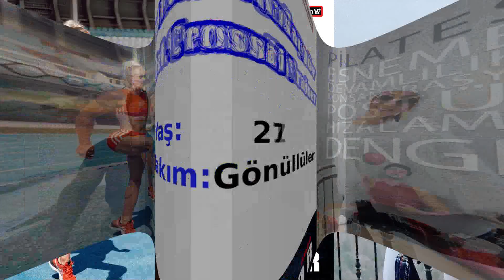Survivor 2020 Gönüllüler Takımı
Survivor Türkiye 2020 Gönüllüler takımı açıklandı! Yarışmacılar; Cemal Can Canseven, Ceyhun Uzun, Evrim Keklik, Fatma Günaydın, Meryem Kasap, Nisa Bölükbaşı, Sadık Ardahan, Yasin Obuz, Tayfun Erdoğan ve Burak Yurdugör...

Youtube "KATIL" Butonu Onayı aldık. Destek olmak isterseniz bize KATIL'a bilirsiniz...

Merhaba... Survivor ve Exatlon ile ilgili tüm bilgiler kanalımızda olacak!

  Survivor Türkiye, Exatlon Meksika, Exatlon Amerika, Survivor Romanya, Exatlon Brezilya, Exatlon Macaristan, Exatlon Kolombiya, Survivor Yunanistan ve Exatlon Cup yarışmaları hakkında güncel bilgileri bulabilirsiniz...

🎵 Track Info:
Title: Escape by Niwel